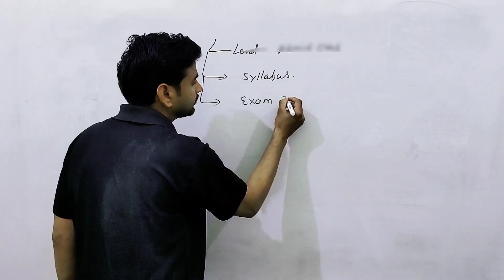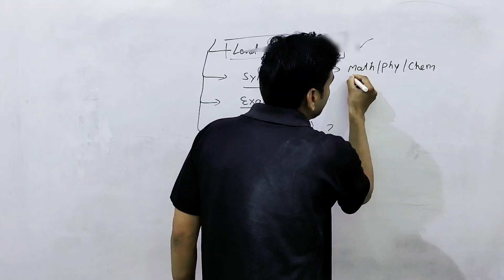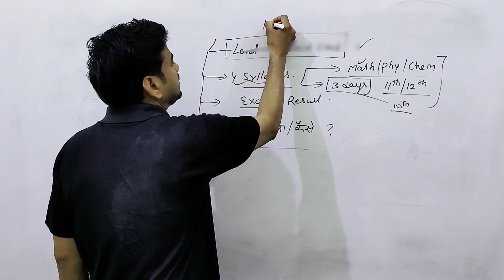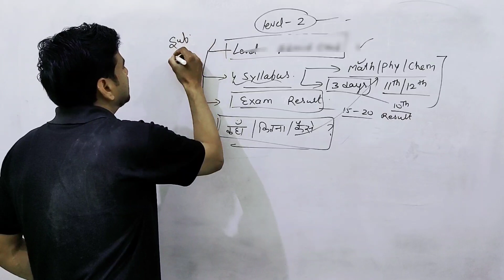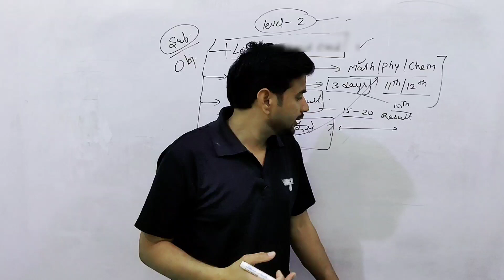Haryana Super 100 Level 2 Entrance Exam Date | कब होगा level 2 का एग्जाम | Syllabus